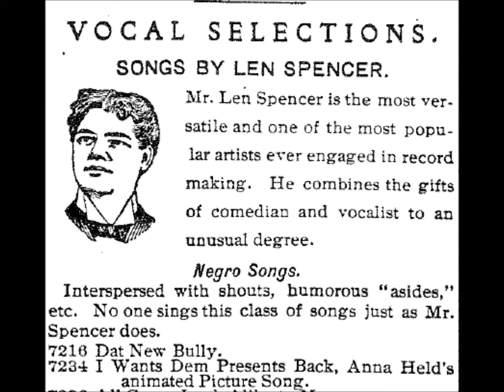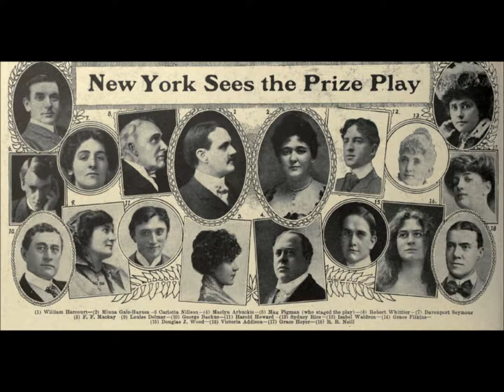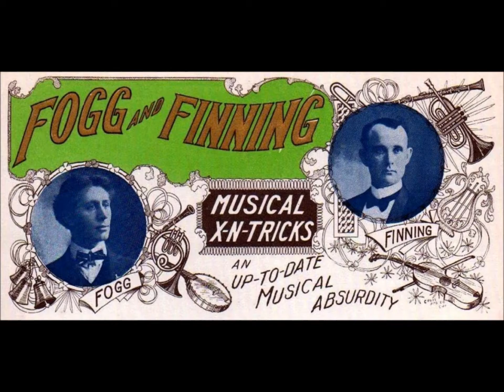"Marty Maloney's Wake" (1902) Len Spencer on Edison Gold Moulded Record 8190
Leonard Garfield Spencer was born in Washington, DC., on January 12, 1867.

The middle name was given in honor of Senator James A. Garfield, a friend of the Spencer family before he became a U.S. president.  Len's mother, Sara, was a leader in the women's suffrage movement.  His father Henry Caleb Spencer--son of Platt Rogers Spencer, co-inventor of the Spencerian style of penmanship--operated the Spencerian Business College located in the nation's capitol at Ninth and D Streets.  He died in 1890.

Len's younger brother--Henry Caleb Spencer, Jr., born on February 14, 1875--also became a recording artist.  Harry worked mostly for Columbia but occasionally made records for other companies, even making Zon-o-phone discs in 1901.  He mostly cut recitations, such as the popular "President McKinley's Address at the Pan-American Exposition."  On minstrel records, he is addressed as "Mr. Henry."

By the early 1900s Harry was Columbia's chief announcer and his voice can be heard at the beginning of many cylinders and early discs.  Jim Walsh states in the October 1958 issue of Hobbies that Harry later was a train caller in Lancaster, Pennsylvania, as reported to Walsh by Joe Belmont.  Harry suffered mental illness late in life and died on August 29, 1946, in St. Elizabeth's Hospital in Washington, DC.

Len Spencer himself did announcing for other Columbia artists of the 1890s.  Listing titles of the Columbia Orchestra, the company's June 1897 catalog states, "The announcements are as loud and distinct as only Mr. Spencer can make them, and his quaint negro humorisms, laugh, shouts, etc., so familiar to talking machine patrons, add much to the popularity of these records."

Only Len Spencer is identified elsewhere in the catalog, so the "Mr. Spencer" here undoubtedly refers to Len, not Harry.  Columbia Orchestra numbers that include "shouts" and "laughs" include "Alabama Walk Around" (15086), "Old Nigger Wing" (15088), "Tapioca Polka" (15091), and "Frolic of the Coon" (15092).

Working as a junior instructor at the Spencerian Business College, the young Len Spencer frequently visited the sales office of the newly formed Columbia Phonograph Company, at that time with headquarters at 919 Pennsylvania Avenue in Washington, DC, to get information, have parts serviced, and purchase cylinders.  The college used an office graphophone, or dictaphone.  He expressed a desire to record his own voice, and company executives discovered he had not only a rich baritone voice but an ability to put his character into a song.

Frank Dorian, a Columbia official who began working for the company in 1889, recalled in later years for Walsh that Spencer's career as a recording artist began either in late 1889 or early 1890.  Dorian wrote in the January 1930 issue of Phonograph Monthly Review, "Spencer's earlier records were made by grouping four or five phonographs on top of an upright piano with their horns converging towards the key board, on which Spencer played his own accompaniment while he sang.  He received the munificent sum of ten cents for each accepted record.  If he was fortunate enough to get three out of every four records accepted, it was possible for him to make as much as $3.00 or $4.00 for each full hour of singing."

He suffered a cerebral hemorrhage on December 15, 1914, while talking with a performer who had come into Len Spencer's Lyceum, which was the name of his booking agency's office at 245 West 42nd Street (in 1912 it was at 46 East 14th Street and was previously at 46 East 14th Street, 16 West 27th Street, 44 West 28th Street, and other Manhattan locations).  He died in the office in the arms of friend Arthur Dowling, according to a death notice in the December 16, 1914, edition of The New York Times, which also notes, "He was well known in Masonic circles, being a member of Dirigo Lodge, the Royal Arch Masons, and the Knights Templars."  His daughter Ethel was also with him when he slumped over his desk on that day.  He was 47.  He was cremated at North Bergen, New Jersey, and buried in a family burial plot in Glenwood Cemetery in Washington, DC.  Brother Harry took over the Lyceum for several months until the business folded.

In 1885 he married Margaret Agnes Kaiser, who died in 1891.  His second wife was Elizabeth Norris, whom he married in 1892 and then remarried in 1895 after a long separation.  She died in 1941.  His three surviving children from this marriage were Myrtle, who sang with her father on a few recordings; Ethel; and Clara.  A daughter named Constance died in childhood.  Ethel, later Mrs. James A. Yarbray of San Antonio, Texas, supplied Walsh with details about her father, which Walsh reported in the July and August 1958 issues of Hobbies.